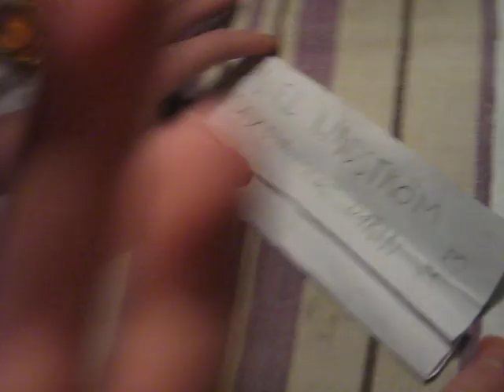Daniel Lindströms död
En till fantastisk scen från en fantastisk film.